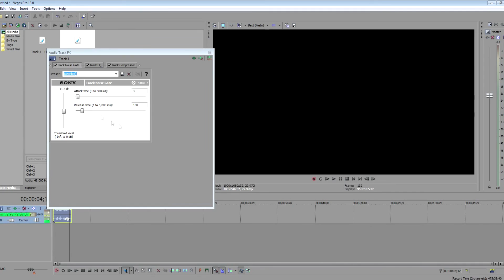Remove Background Noise (Sony Vegas)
Super simple tutorial for removing background noise and interference in Sony Vegas.